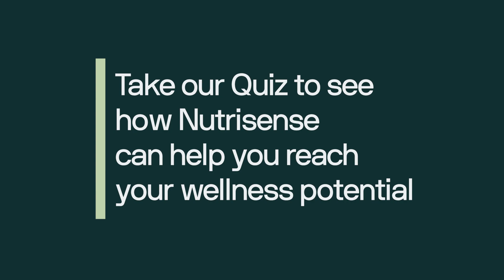10 Causes of Blood Sugar Spikes in Non-Diabetics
What causes blood sugar spikes in non-diabetics?

Everyone experiences blood sugar spikes and dips from time to time. This is a normal and healthy response to the foods that we eat, and usually signifies that our bodies are digesting our food and converting it into fuel or storing it for energy for later.

But it's when glucose spikes start happening more and more often, and this is where we start to run into trouble. Chronically elevated glucose levels, also known as hyperglycemia, is what leads to conditions like pre-diabetes and then even type two diabetes down the line.

So how can you help to stay on top of your health and recognize some of these signs before they turn into something more serious?

Let's get into 10 of the most common reasons that non-diabetics might experience blood sugar spikes.

- Pancreatic diseases
- Obesity
- Cushing’s syndrome
- Lack of exercise
- PCOS
- Trauma or surgery
- Severe infections
- Certain medications
- Family history or genetics
- Your diet

Check out the full article on the causes of blood sugar spikes on the Nutrisense Journal and take our quiz below to see how Nutrisense can help you reach your wellness potential.

0:00 - What Do Blood Sugar Spikes Mean
0:50 - 10 Causes of Blood Sugar Spikes
1:39: Where to Learn More